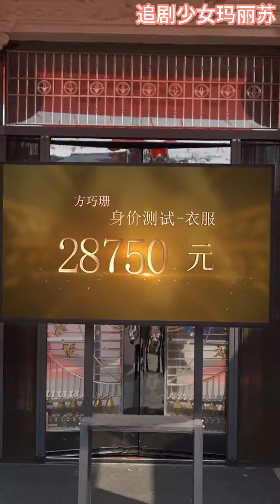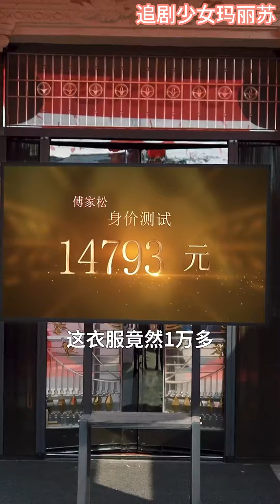💕为了父亲寿宴上有面子的礼物，女儿却偷偷卖了自己长头发《七十大寿，豪门老妈飒翻全场》nmzl